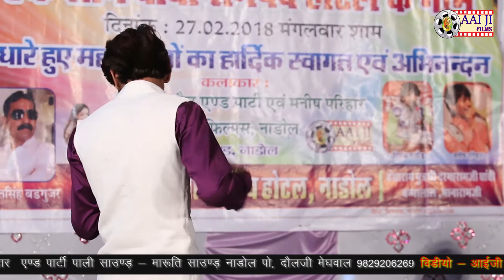भोले बाबा परणवा ने जावे ( न्यू सोंग ) singar- dipak rathore [ बाबा रामदेव होटल - नाडोल ] लाइव 2018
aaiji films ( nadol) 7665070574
program - baba ramdev hotal ( nadol)
camera man - jitendra rathore
editing- jitendra rathore
pro- suresh sirvi (sonu)